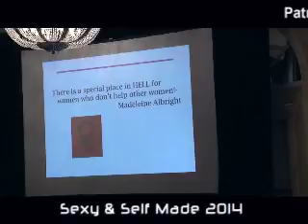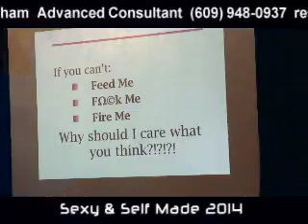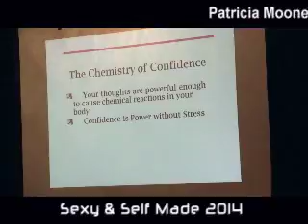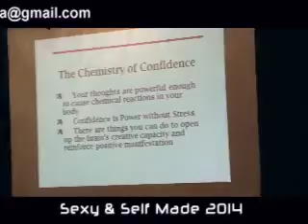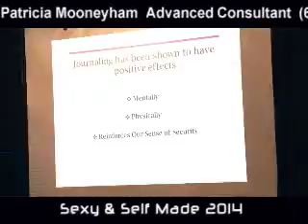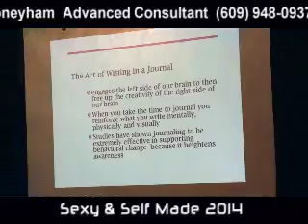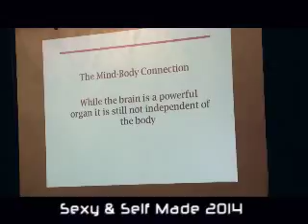From the Bedroom to the Boardroom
These are highlights form my signature talk at the Sexy Self-Made Success Conference in West Palm Beach in July of 2013.